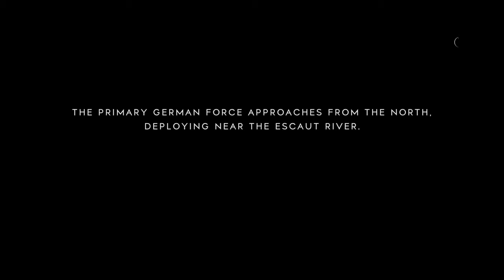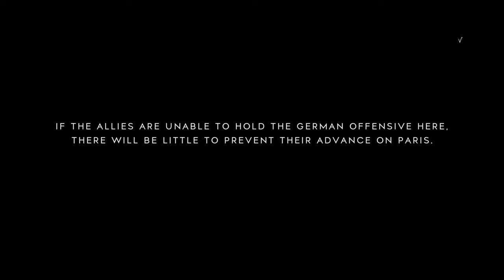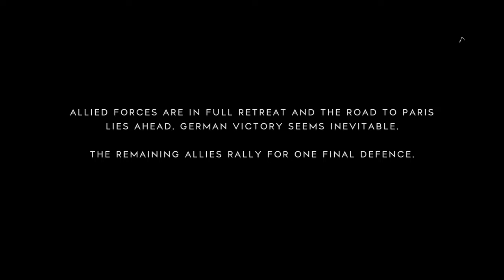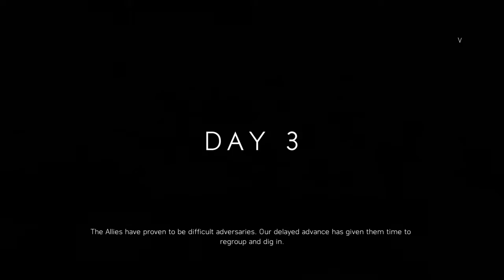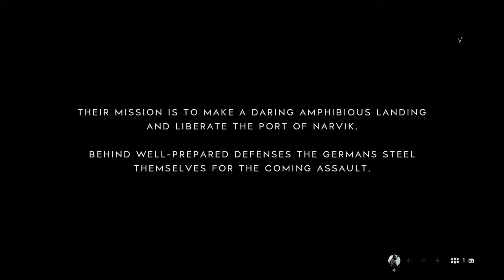Battlefield™ V_20200527142534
BATTLEFIELD V